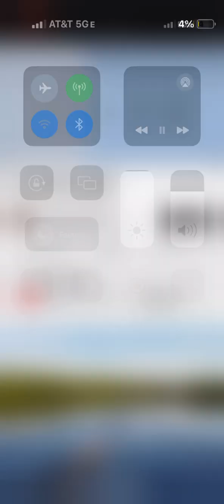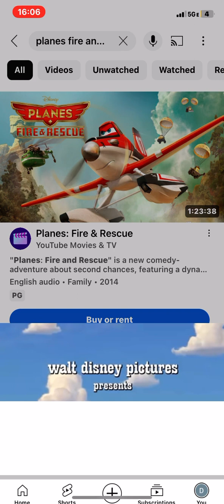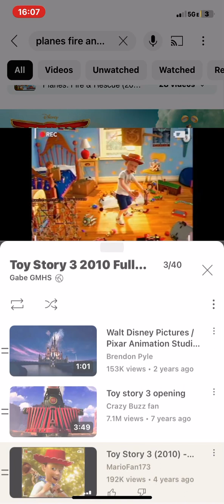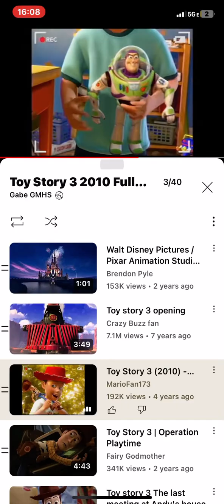All Trailer Logos